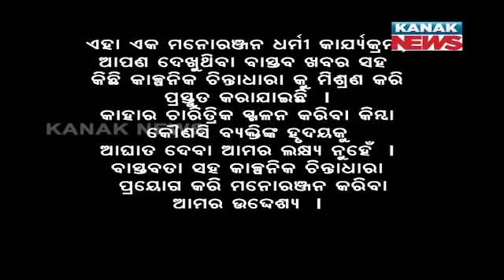Grooms From Bengal Stopped At Odisha Border: Loka Nakali Katha Asali | Kanak News Digital